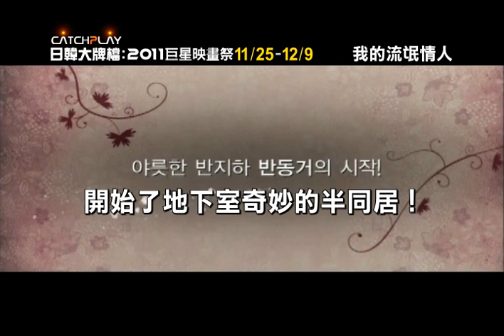日韓大牌檔：2011巨星映畫祭-浪漫篇